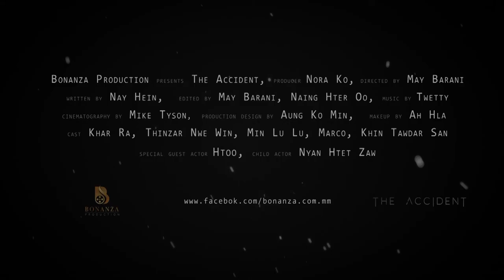The Accident Official Trailer